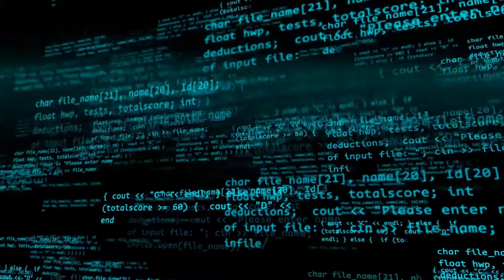Licencias y servicios IMRON® UnityIS™ - EMACS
UnityIS tiene la capacidad de integrarse a las marcas de sistemas de hardware más confiables de la industria para control de acceso, intrusión, RITE (HVAC) y video. Los clientes se benefician de esto al poder administrar todos sus sistemas desde una interfaz potente y fácil de usar.

Si deseas saber más o adquirir licencias y servicios IMRON® UnityIS™, visita nuestra extensa tienda ON-LINE haciendo click en el siguiente enlace.

¡Somos EMACS!